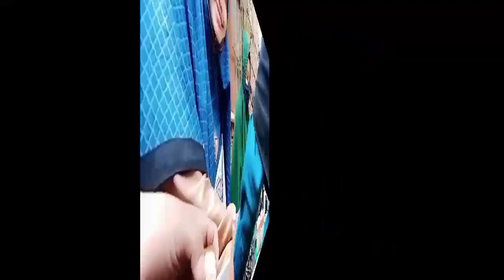PERSIAPAN KONSUMSI SEBELUM ISTIRAHAT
Tag search